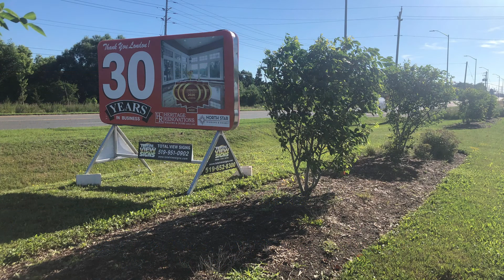Q & CCA Episode #11 | Consumer Choice Award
Starting with Episode 11 we are going to be shifting Q&CCA away from COVID and begin to focus on profiling our great companies or a specific topic related to making your business better.
Hope you enjoy the great story behind multi-year London winner Heritage Renovations.

If you would like to be profiled and have a great story to tell, shoot us a note!